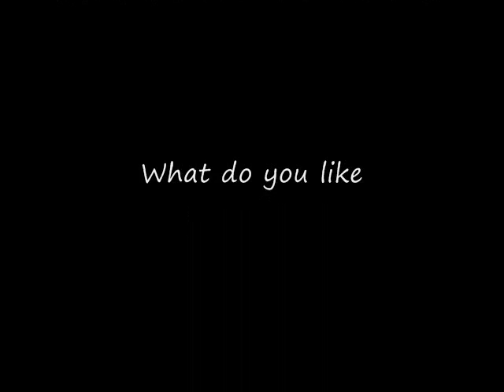Cool cars video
Hi this is a video of cars